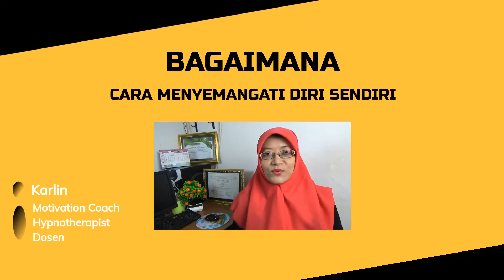Cara Menyemangati Diri Sendiri - Motivasi Pengembangan Diri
Cara Menyemangati Diri Sendiri - Motivasi Pengembangan Diri sharing tentang tips agar tetap semangat

Bu Karlin sebagai pembicara seminar motivasi & parenting (pola asuh) berbagi inspirasi hidup untuk menumbuhkan motivasi bersyukur & selalu melakukan perbaikan diri. Channel edukasi & pengembangan diri ini rutin berbagi inspirasi kehidupan untuk mendukung pembentukan karakter positif.

Agar Lebih Banyak Lagi yang Mendapatkan Manfaat, Silahkan Share Video Cara Menyemangati Diri Sendiri - Motivasi Pengembangan Diri